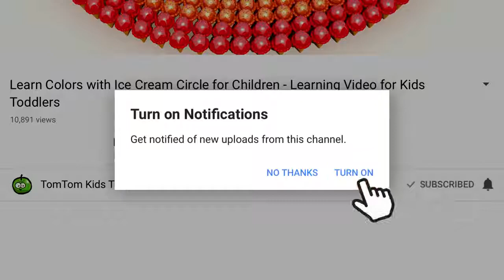Loopy LearningP2 Colors for Children to Learn with Golden Spiral Lollipops - Spiral 3D Colors Lollip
Loopy LearningP2 Colors for Children to Learn with Golden Spiral Lollipops - Spiral 3D Colors Lollipops
Learn Color & Animals With Loopy Kids In The Amazing Farms - Learning Colors Pool Tube Float